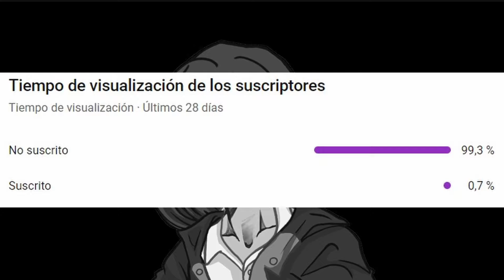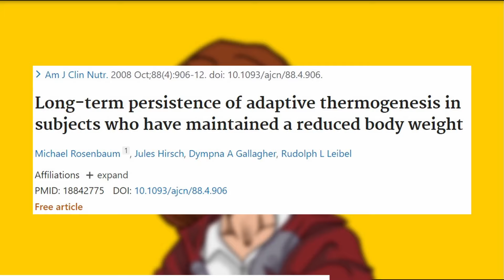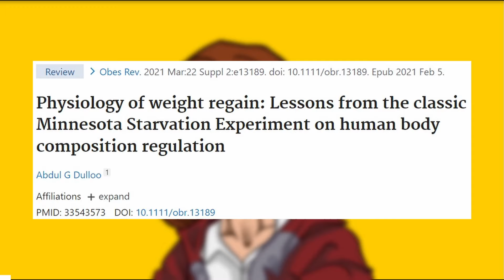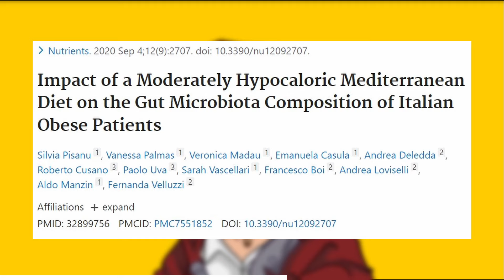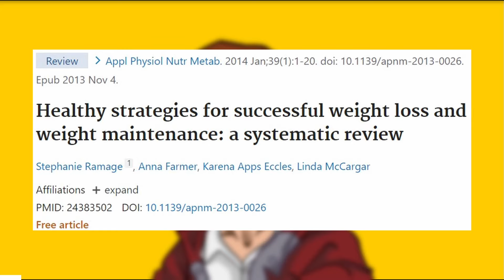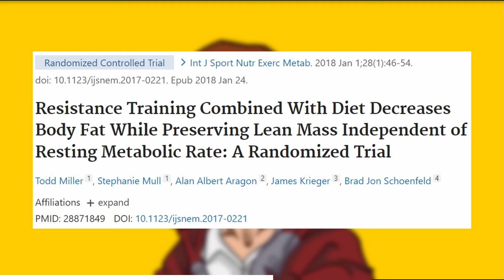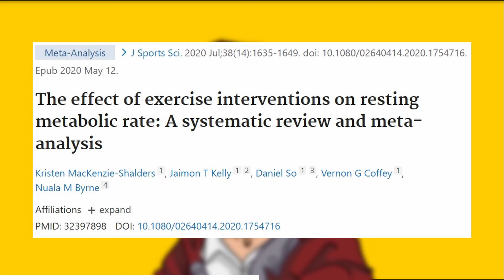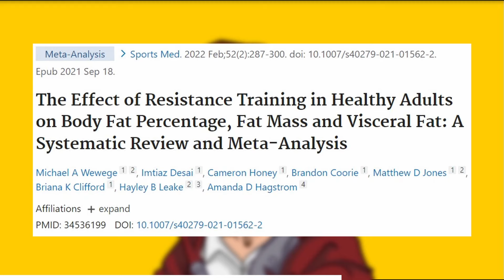Cómo PERDER GRASA para SIEMPRE sin EFECTO REBOTE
En este vídeo descubrirás información y consejos que puedes incorporar en tu día a día para perder peso y mantenerte en forma con poco esfuerzo.

*ÍNDICE*
00:00 - Introducción
01:37 - Efecto rebote
04:26 - Mentalidad
07:48 - Constancia
10:17 - Estancamiento
11:58 - Mantenimiento
05:28 - Epílogo

Me llamo Ariel, Graduado en Fisioterapia y estudiante de último curso del Grado en Ciencias de la Actividad Física y del Deporte. ¡Encantado!

La mayor parte de personas que ven mis vídeos no están suscritas (un 99,3% actualmente) por lo que un like y una suscripción apoyarían mucho al canal. Muchas gracias ❤️.